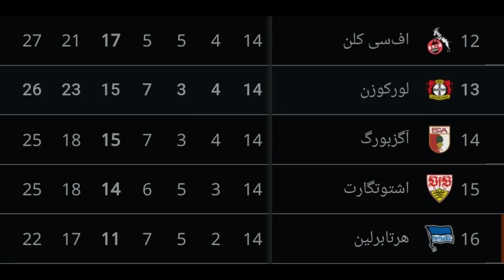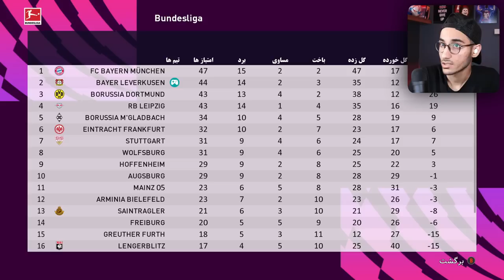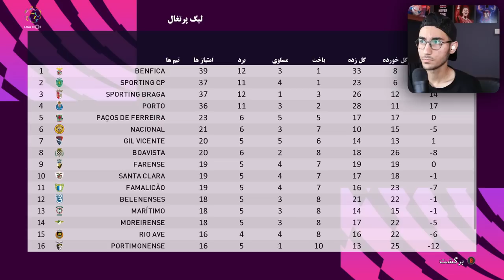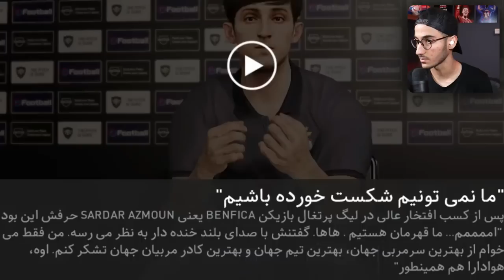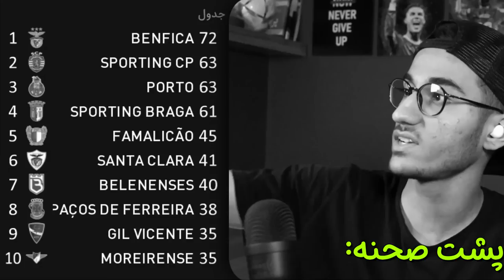نجات سردار آزمون از بایرلورکوزن به دور دنیا در PES 21🤯🔥⚽️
نجات سردار آزمون از بایرلورکوزن به دور دنیا در PES 21🤯🔥⚽️سردار ازمون ، نجات ، ازمون ، بایرلورکوزن ، لورکوزن ، سردار ازمون بایرلورکوزن ، بایر لورکوزن